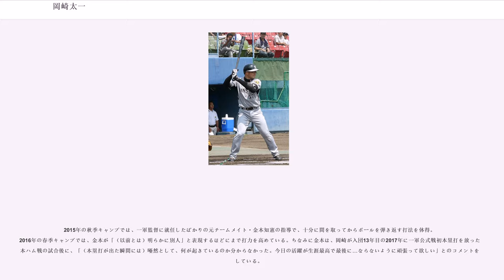岡崎太一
岡﨑 太一（おかざき たいち、1983年6月20日 - ）は、奈良県五條市出身のプロ野球選手（捕手）。右投右打。阪神タイガース所属。

小学生時代に「牧野ジュニアーズ」で野球を始めてから、一貫して捕手を務める。

智弁学園高校時代には、秦裕二とのバッテリーで活躍。3年生だったには、春の第73回選抜高等学校野球大会と夏の第83回全国高等学校野球選手権全国大会に出場すると、選手権大会でチームの準々決勝進出に貢献した。

高校卒業後は社会人野球の松下電器に入社。後にプロでもチームメイトとなる久保康友とバッテリーを組みながら、強肩を武器に活躍した。

2004年のNPBドラフト会議自由獲得枠で、地元球団の阪神タイガースに指名。1億円に出来高分の5,000万円を加えた契約金と、年俸1,500万円（金額は推定）という最高条件で入団した。入団当初の背番号は27。

、ウエスタン・リーグ公式戦48試合に出場。二軍の捕手では狩野恵輔に次いで出場機会が多く、打率.290, 出塁率.360という好成績を残した。また、通算で29本の安打のうち、二塁打を4本、三塁打・本塁打を2本ずつ放った。その一方で、マスクを被った9月25日の対中日ドラゴンズ戦では、中日の打者・幕田賢治が空振りから振り戻したバットが右肩を直撃。乱闘騒ぎにまで発展したが、右肩は後に完治している。

、前年に続いて、ウエスタン・リーグの公式戦で、狩野に次ぐ64試合に出場。規定試合数に達した捕手ではリーグ唯一の無失策だった。打撃面では、前年を上回る4本塁打を放った一方で、打率や出塁率などが前年を下回った。

、ウエスタン・リーグ公式戦54試合に出場したが、ほとんどの面で前年より打撃成績を落とした。守備面でも清水誉・橋本良平の両新人が積極的に起用されたため、捕手としての出場は20試合で、一塁手としての起用も多かった。シーズン終了後には、12月1日に結婚する一方で、背番号を57に変更している。

、前年まで捕手だった浅井良の外野コンバートや、故障による狩野の出遅れなどを背景に、ウエスタン・リーグ公式戦41試合に出場。しかし、清水が正捕手格として定着したため、捕手としての出場は23試合にとどまった。また、前年に続いて、打率が2割台の前半で低迷した。

、松下電器時代にバッテリーを組んでいた久保が千葉ロッテマリーンズから移籍。岡﨑自身も、一軍の正捕手・矢野輝弘が故障で開幕に間に合わなかったことなどを背景に、プロ入り後初めて開幕を一軍で迎えた。4月4日に、東京ヤクルトスワローズとの開幕カード第2戦（京セラドーム大阪）で、スタメンマスクの狩野に代わる2番手捕手として一軍デビュー。4月7日の対広島東洋カープ戦（阪神甲子園球場）では、移籍後初登板・初先発の久保とのバッテリーでスタメンに起用されると、一軍初安打を含む猛打賞と一軍初打点を達成した。シーズン通算では、一軍公式戦12試合の出場で打率.357を記録。ウエスタン・リーグ公式戦でも、47試合の出場で、打率.320、1本塁打、17打点という成績を残した。

、シアトル・マリナーズから移籍した城島健司が一軍の正捕手に定着。矢野に加えて、小宮山慎二も第3捕手として一軍のベンチに入る機会が増えた影響で、岡﨑に一軍昇格の機会はなかった。ウエスタン・リーグ公式戦では、56試合の出場で打率.262、2本塁打、13打点という成績を残した。

、FA権の行使によって移籍した藤井彰人が、故障で戦線を離脱した城島に代わって一軍の正捕手に定着。小宮山も第2捕手として出場機会を増やしたため、岡﨑は7試合にしか出場できなかった。ウエスタン・リーグ公式戦には25試合へ出場。打数は少ないながらも、打率.392（51打数20安打）、1本塁打、7打点を記録した。

、前年に続いて、一軍の正捕手に藤井、第2捕手に小宮山を起用。シーズン中に捕手の今成亮太が北海道日本ハムファイターズから移籍したこともあって、岡﨑の一軍公式戦出場は19試合にとどまった。ウエスタン・リーグ公式戦では、32試合の出場で打率.221、4打点という成績を残した。

、日高剛がFA権の行使によって移籍したため、一軍の捕手陣を「正捕手・藤井、第2捕手・日高」という布陣に変更。シーズン中に日高が故障で一軍を離れてからは、清水誉が第2捕手として一軍に定着した。この影響で、岡﨑には...